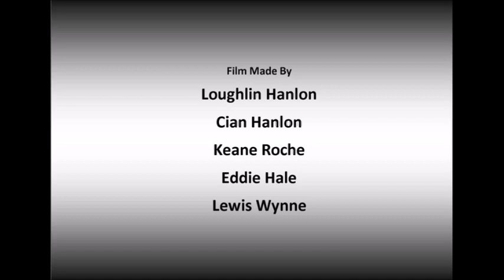Effort Project Finglas Crosscare, Dublin 11- Yup The Boyz (Junior)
A boy tries to convince two other boys to start smoking,  but one of them understands the risks and shares the truth with his friend.

This short film was made by young people from Effort Project Finglas Crosscare, Dublin 11 as part of their participation in the Irish Cancer Society X-HALE Youth Smoking Prevention and Education Programme.